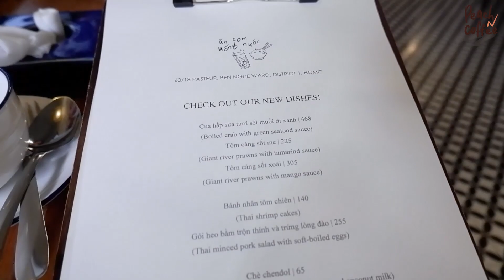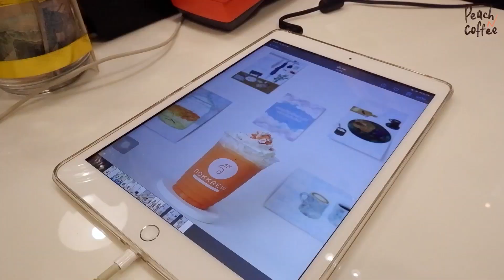Review Má Hồng Thái + Wear Test ở “Thái Lan” | Trang & Tiên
Review Má Hồng Thái Sivanna So Chic Long-Lasting 16-Hour + Wear Test ở “Thái Lan” | Trang & Tiên

Được dịp ăn các món ăn ở "quê", uống trà sữa ở "quê", dùng má hồng ở "quê hương" mình sản xuất thiệt là dzui quá mọi người ơi~~.
Nhớ coi hết video để biết vì sao Trang "khóc nhè" nha :)))

**PRODUCTS**
Mọi người có thể tìm mua Sivanna So Chic Long-Lasting 16-Hour Blush tại:

**FOLLOW US**

**FAQ
- Camera: Sony A6400
- Phần mềm edit: Adobe Premiere CC 2019

© Bản quyền thuộc về Peach n Coffee
© Copyright by Peach n Coffee ☞ Do not Reup